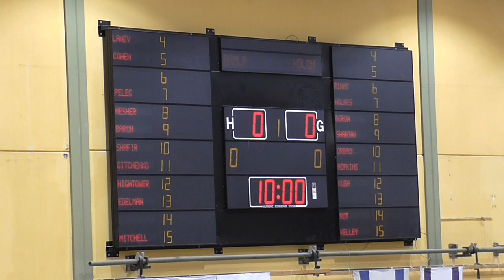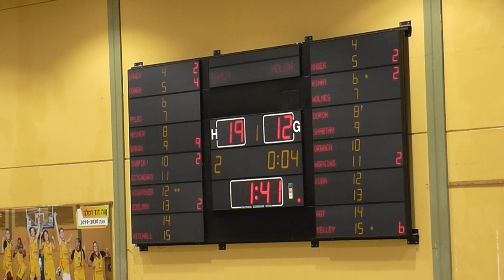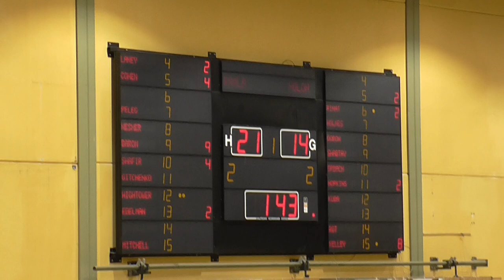Ramle - Holon WOMENS Q1